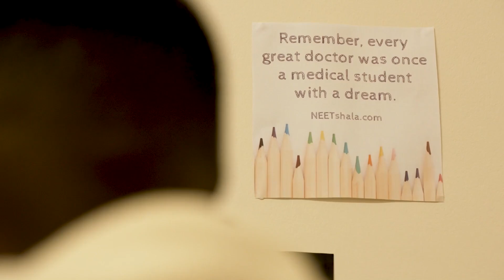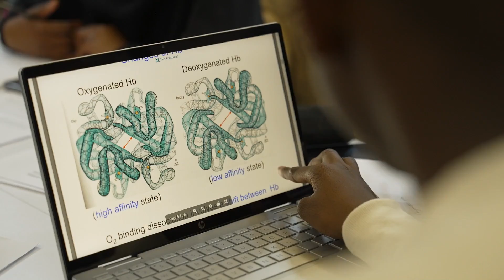SA INC - Season 5 - Engen - Engen Maths and Science School (3 minutes)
Engen’s commitment to education and social upliftment is evident through its various programs aimed at empowering the youth and addressing unemployment in marginalised communities.
Central to this effort is the Engen Maths and Science School (EMSS) which provides supplementary classes in mathematics, physical science and English for Grades 10 to 12 students.

These subjects are vital for those pursuing careers in engineering, medicine and other science-related fields.
The program offers smaller classes and specialised teachers to give students more focused attention, significantly improving their academic performance. Students who excel are awarded bursaries, enabling them to attend top universities. Many program graduates have gone on to successful careers, proving the long-term impact of EMSS.